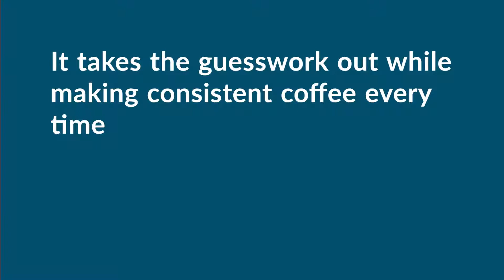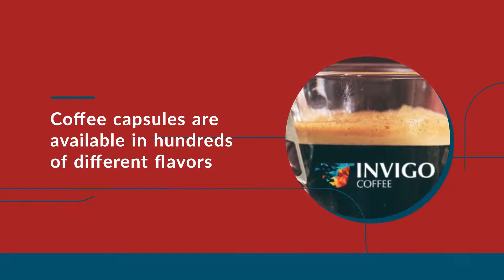Coffee Lovers Are Crushing On Coffee Capsules | Invigo Coffee